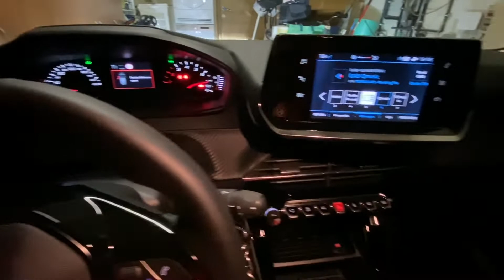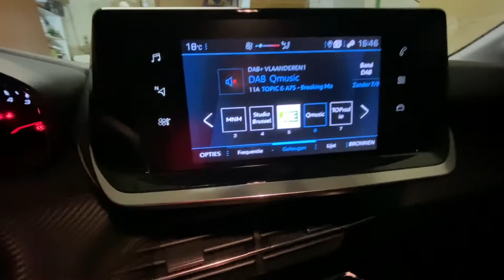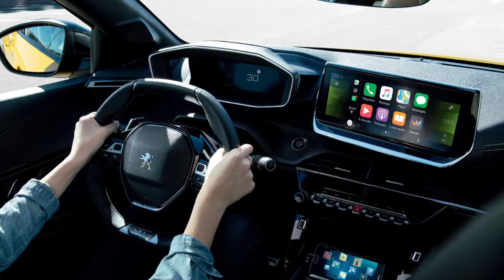New Peugeot 208| Car of the year 2020| BUMBLEBEE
The Peugeot 208 is a supermini ( B-segment in Europe ) produced by the French automaker Peugeot. The new release car, new model of 208